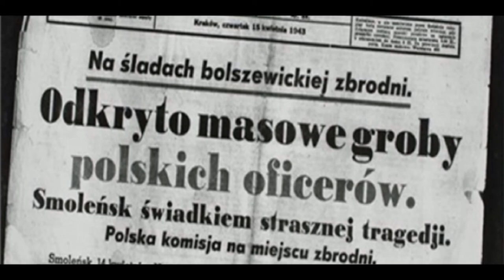PN3 MAZ praca 14 mord w Katyniu